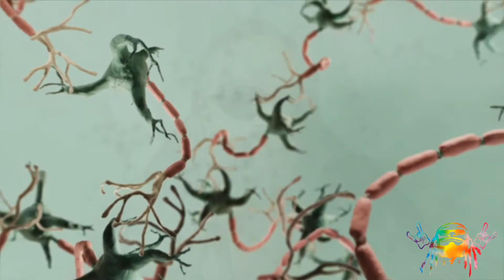Conscience - (Sun Cover) - Joe Keyes and The Late Bloomer Band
Joe is having a 1977 flashback!